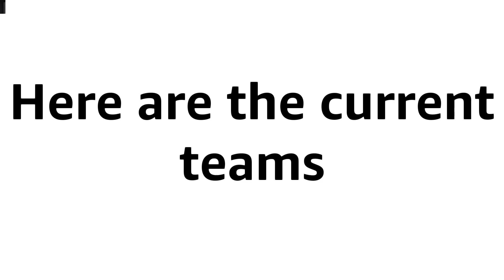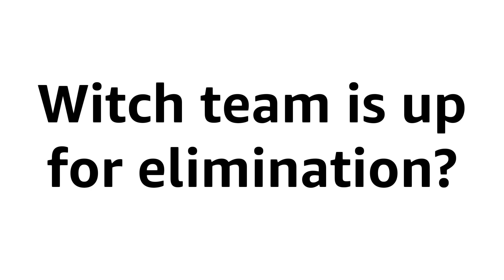Shiny Teardrops Random Character Voting 25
Next episode will have something special

Songs: sponge bobs beatbox solo 2 (requested by Cyprus Flag)
Ocean man (instrumental)